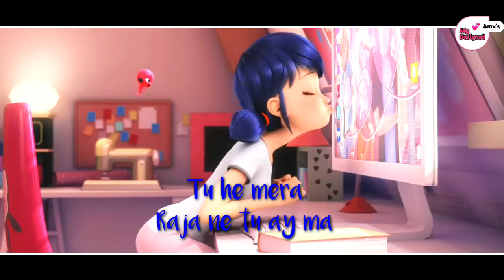Feelings Song | Miraculous 🐞&🐈 Hindi : Song | Female Version | Full HD Video